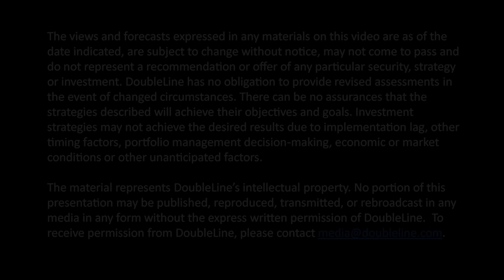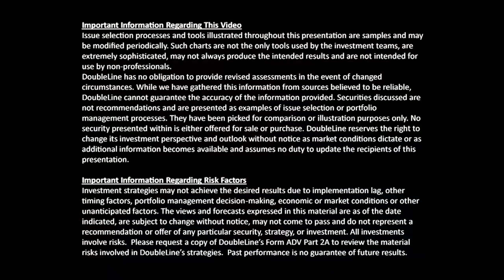Round Table Segment 1, Global Macroeconomy - Part 2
(to skip intros, please forward to 4:00 min)
DoubleLine Capital’s Jeffrey Gundlach and his special guests hold the second annual edition of Round Table Prime, recorded Jan. 5, 2021. Joining Mr. Gundlach are Danielle DiMartino Booth, CEO and chief strategist of Quill Intelligence; James Bianco, president and macro strategist of Bianco Research; Edward Hyman, chairman and head of economic research at Evercore ISI; and David Rosenberg, president, chief economist and strategist of Rosenberg Research & Associates. The discussion is moderated by Jeffrey Sherman, deputy chief investment officer of DoubleLine. This first segment of Round Table Prime 2021 is titled “Global Macroeconomy: State of Play and Outlook.” Subsequent segments, to be released weekly, are “Financial Markets Outlook” and “Best Investment Ideas for 2021.”